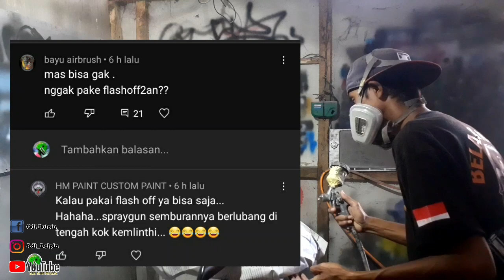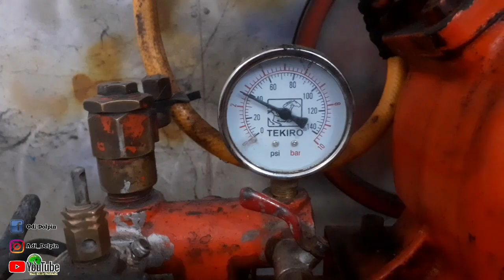CLEAR NIKKEN 4100.. SESI TERBARBAR !! 3 LAPIS TANPA FLASH OFF..MERINGIS COYY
Assalamualaikum temen"

Nah untuk di vidio kali ini kelanjutan vidio yang kemaren tentang pembahasan clear nikken 4100,dan di vidio sebelum nya ada yang berkomentar menkritik supaya saya melakukan tahap clear coat tanpa flash off atau tanpa jeda temen"

Untuk tehnik aplikasi clear coat tanpa jeda ini bisa di bilang sangat beresiko mengingat kita di tuntuk aplikasi clear di atas cat langsung beberapa lapis tanpa jeda,mengapa beresiko ya karna rawan banget clear meleleh ,clear kriting,maupun popping ,nah di vidio kali ini saya praktekan step by step maupun trik" nya buat kalian supaya minim banget gagal namun hasil tetap maksimal

Nah seperti clear tanpa jeda kali ini ??
Simak terus vidionya sampai selesai

Alamat bengkel kami👇
Desa pulo ,dusun weringin cilik, kecamatan tempeh, kabupaten lumajang ,provinsi jawatimur.